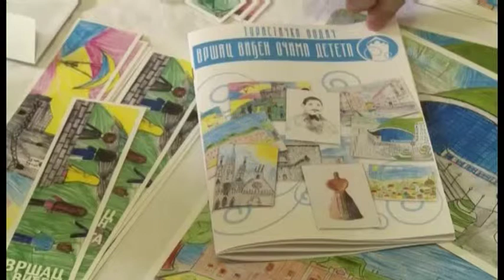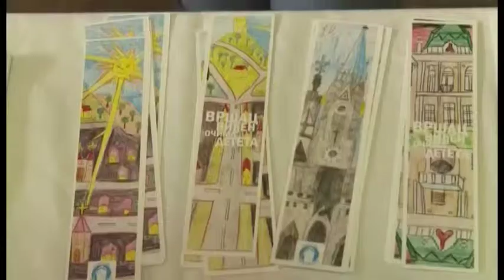OŠ MLADOST PREDUZETNIK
Blizu 300 učenika Osnovne skole „Mladost „ iz Vršca bilo je angažovano na projektu „Preduzetnik“ koji je realizovan u saradnji sa Ministrastvom obrazovanja. Kao rezultat projketa nastali su Turistički vodič, razglednice Vršca i obeleživači knjiga, a sve je predstavljeno djacima i roditeljima uz prigodan program u holu škole.

Novinarka. Vesna Sretenović
Snimatelj: Milorad Božić
Sinhron:Danijela Radosav Nikolić, profesorka
Sinhron: Leontina Božanović, učenica, članica tima za preduzetništvo
Sinhron: Tatjana Jašin Mijske, direktorka OŠ „Mladost“ Vršac